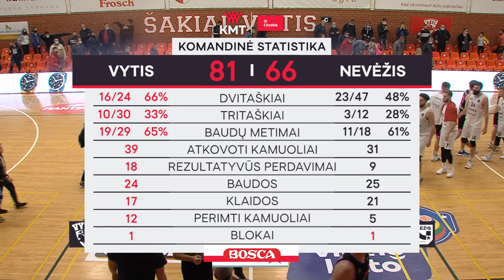Citadele KMT rungtynių apžvalga: „Vytis“ - „Nevėžis-Optibet“ [2020-10-06]